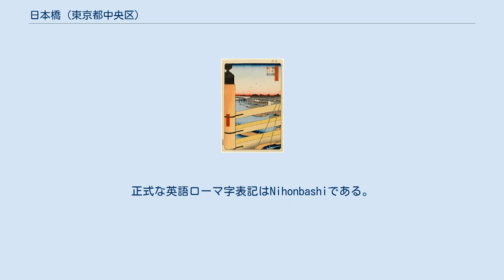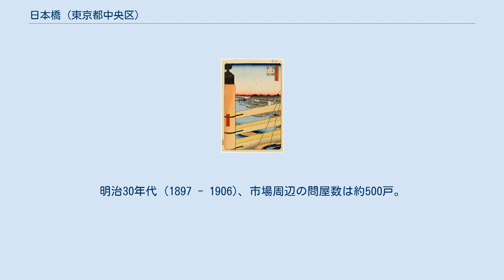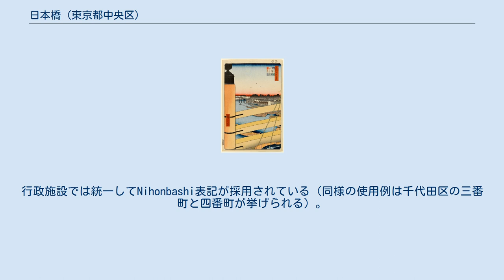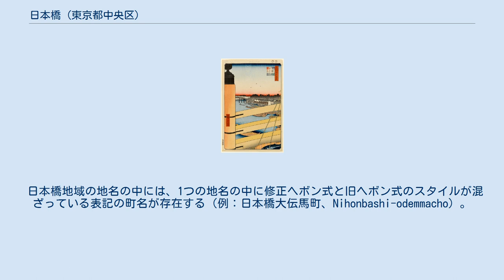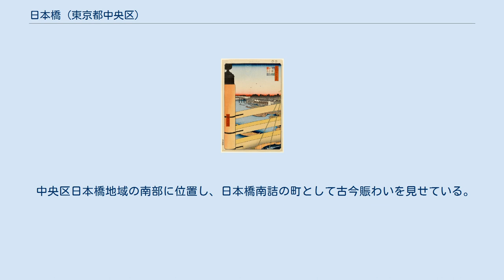日本橋 (東京都中央区)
日本 」 東京都 」 中央区 」 日本橋 「東海道五十三次之内 日本橋」 歌川広重筆。
明六ツ に日本橋を渡る大名行列 『名所江戸百景』「日本橋江戸ばし」　作品名は日本橋から江戸橋を望むの意 「木曾街道 続ノ壱 日本橋 雪之曙」 渓斎英泉筆 日本橋川　明治時代 現在の日本橋。
上の高架橋は首都高速都心環状線 日本橋（にほんばし）は、東京都中央区の日本橋川に架かる日本橋に因む東京都中央区の町名、および旧日本橋区にあたる同区北部の広域地名である。
正式な英語ローマ字表記はNihonbashiである。
 昭和初期の日本橋地域。
中央に白木屋、上部に少し三越が見える 広域地名としての日本橋は、東京都中央区北部で、旧日本橋区全域を指す。
江戸時代から武家屋敷が立ち並ぶ山手に対して、町人文化の中心地下町を代表する地域であった。
東京は新宿や渋谷などの比較的歴史の浅い街が多い中で、日本橋は江戸時代初期からの歴史と伝統を持つ数少ない地域である。
旧日本橋区西側に位置する中央通り沿いが賑わいの中心となっている。
 近代以降も重要な地であった日本橋には、日本銀行本店本館をはじめとした重要文化財に指定されている建築物が多く集積している。
江戸時代には日本橋は五街道の起点として江戸における交通・物流の要所であった。
現在の日本橋本町を含む一部地域は「江戸本町」と呼ばれており、江戸で最初に町割りが整備された奥州街道沿いの街である（現在の「本町通り」「大伝馬本町通り」が該当する）。
日本橋本町は江戸時代から薬問屋が数多く軒を連ね、現在でも「薬の街」として武田薬品工業、アステラス製薬、第一三共などの大手製薬会社の本社及び東京本社（グローバル本社）が多数所在する。
 江戸時代当時から両替商など金融機関がこの地に集積し、金融・商業の中心地であった。
1873年に最初の銀行である第一国立銀行が設立された銀行発祥の地の日本橋兜町、日本銀行本店等が所在する日本橋本石町や日本橋室町、奥州街道沿いの金融街として今でも複数の大手銀行の支店が置かれている日本橋大伝馬町や日本橋横山町など、日本橋地域全体が東京都心を代表する金融街として発展している。
 日本最古の百貨店である日本橋三越本店を含む老舗の商業施設も多く、日本橋地域北東部に位置し旧奥州街道沿いの街の東日本橋や日本橋横山町、日本橋馬喰町には日本最大の問屋街が形成されている。
関東大震災で倒壊してその後築地に築地市場として移転するまで当地に魚河岸が置かれており、江戸時代から東京の食品流通を担ってきた。
 老舗百貨店の三越（三井越後屋）は旧三井財閥（三井グループ）のルーツと言われており、戦前は三井本館に三井財閥の本拠地が置かれた。
歴史的な経緯から三井不動産が当地に数多くのオフィスビル・複合商業ビルを有している。
バブル崩壊以降、金融街である日本橋の活気は失われていたが2004年に東急百貨店日本橋店（白木屋）跡地にコレド日本橋を開業して以降、官・民・地域が連携して「日本橋再生計画」と呼ばれる大規模再開発を進めており、首都高速道路の地下化などを通して日本橋川沿いの水辺空間の賑わいの創出を目指している。
 東京駅八重洲口がある「八重洲一丁目」も日本橋地域である。
八重洲一丁目はかつて「日本橋呉服橋」の町名で、旧東京市日本橋区に属していた。
他の日本橋地域の町内と同様に郵便番号上三桁103を使用している。
当然多くの行政施設の管轄や公立中学校の学区も日本橋に属している。
 近代以前 現在の日本橋を中心とした地域は、古くは武蔵国豊嶋郡に相当し、その中の江戸郷前嶋村と呼ばれる地域だったという。
江戸は鎌倉時代の江戸氏の支配から太田道灌、さらに後北条氏を経て徳川家康が幕府を開く。
その過程で、早くに町地として開発されたのがこの日本橋周辺の地域であった。
さらに上でも触れたように日本橋が架けられ交通の要所として定められてからは、金座や銀座が置かれ、日本初の百貨店三越の前身である越後屋をはじめとする大店が集まるなど、江戸を代表する場所として殷賑を極めた。
 近代以降 1868年、江戸府内は東京府となり、日本橋の辺りは維新の混乱により一時寂れた。
しかしガス灯や鉄道馬車が敷設されるなど程なく息を吹き返し、江戸の昔に変わらぬ繁栄を見せるようになった。
1878年施行された郡区町村編制法により、日本橋を中心とした周辺の地域は日本橋区となり、1889年には東京市に属した。...